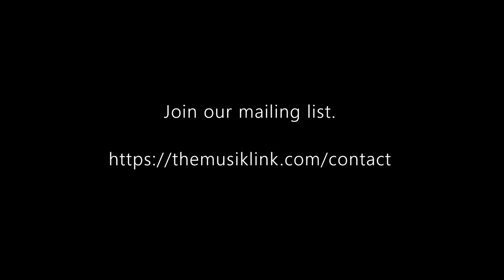Share what you need I Ben Hoadley (Discussion 33) I The Musik Link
Ben Hoadley discusses New Zealand, composer opportunities, and books to read on The Musik Link. This live discussion was recorded in July 2021.

Time Codes:
0:00 Intro
0:12 SOUNDZ
8:49 Bassoon and composition
12:06 Nelson Composers’ Workshop
15:06 Composer’s Association of New Zealand
21:23 Books
24:10 Ben’s bassoon
29:42 Richard’s collection
37:17 Business management
43:05 Thank you
43:10 Outro